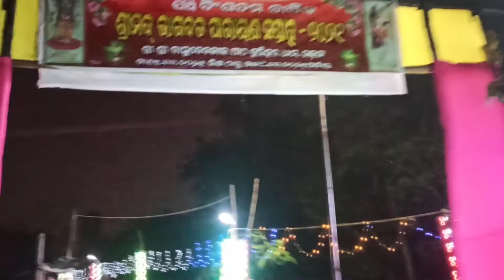Boita bandhan||boita bandhan festival||boita bandhan festival in odia||@Balaram Giri Odia Culture.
Maine video keliye ye sab item upayog karta hun
Smart phone
Boya mic
Tripod

Third short Chennal

your questions

👉boita bandhan festival
👉boita bandhan
👉boita bandhan festival in odia

boita bandhan
festival of Odisha
Indian festival